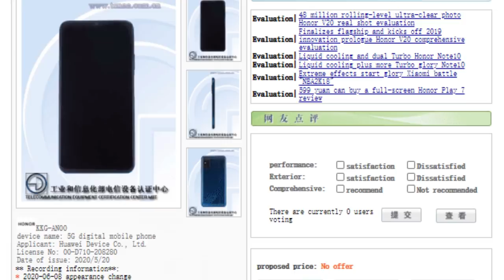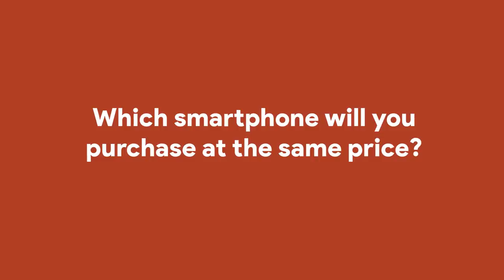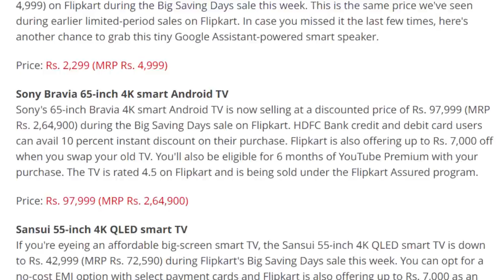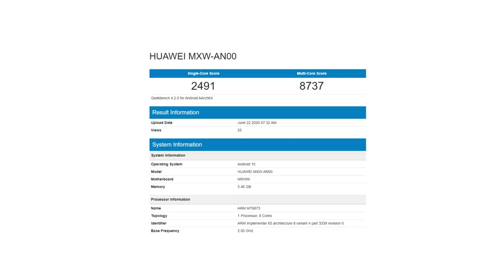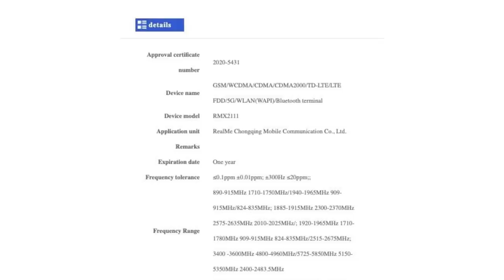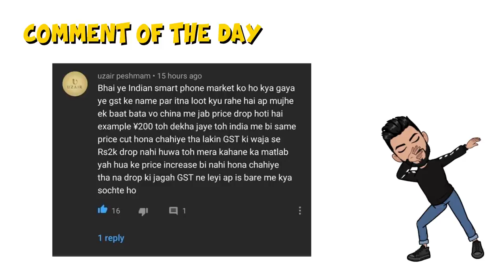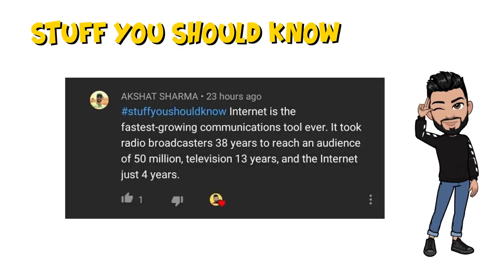2 new Realme phones, ROG Phone 3 launch date, Redmi K40/ Mi CC10 certified, Realme Adventurer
Hey guys, this is Mukul Sharma AKA stufflistings. For the 272nd episode of Tech Stuff, we have informed you of the following -

1. AsusROGPhone3 - The Asus ROG Phone 3 will launch in July.
2. RedmiK40 - Mi CC10/ Redmi K40 appears on the MIIT certification website.
3. Realme - 2 more Realme 5G smartphones are launching soon.
4. RealmeRMX2111 - Realme RMX2111 appears on the MIIT certification website.
5. Redmi9 - Redmi 9 color variants to be launched in China.
6. MiRabbitWatch - Mi Rabbit Children’s Watch 4C 4G launched in China for Yuan 399.
7. HonorX10Max5G - Honor X10 Max 5G visits TENAA. Specifications and live shots revealed.
8. LenovoSmartClock - Lenovo Smart Clock Essential receives the Bluetooth SIG certification.
9. RealmeAdventurerBackpack - Realme Adventurer Backpack on June 25 in India.
10. LG - LG budget Smartphone (LGL555DL) Running MediaTek Helio P22 SoC, 3GB RAM Benchmarked on Geekbench.
11. OppoReno3A - OPPO Reno 3A with 48MP Quad Camera Setup, Snapdragon 665 SoC Launched: Price, Specifications.
12. AppleAirpods3 - Apple will launch AirPods 3 in the first half of 2021, design similar to AirPods Pro.
13. Google - Google brings Fact Check label to image search results to help verify content.
14. Flipkart - Flipkart Big Saving Days Sale June 2020 Kicks Off: Best Deals and Offers Available Today.
15. Honor30Lite - Honor 30 Lite passes through Geekbench with key specs.

00:00 - Introduction
00:55 - OPPO reno 3A with 48MP Quad camera setup
01:12 - LG budget smartphone with MTK Helio P22
01:50 - Mi Rabbit Children's Watch 4C 4G launched
02:31 - Honor X10 Maz 5G spotted on TENAA
03:00 - Poll Results
03:51 - Poll - Which smartphone will you purchase at the same price?
04:10 - Google brings fact check label to the image search
05:08 - Flipkart Big saving days from June 2020
05:49 - Lenovo smart clock essential on Bluetooth SIG
06:37 - Apple will launch AirPods 3 in the first half of 2021
06:56 - Honor 30 lite passes through GeekBench
07:08 - Redmi 9 color variants to be launched in China
07:45 - Realme Adventurer Backpack on June 25 in India
08:29 - 2 more Realme 5G smartphones launching soon
08:51 - Realme RMX2111 on MIIT certification
09:14 - The ROG Phone 3 will launch in July
09:51 - Mi CC10/ Redmi K40 on MIIT certification
10:23 - Best comments
12:01 - Commentator of the day
13:22 - Stuff you should know
14:12 - Bloopers

1. 10000 views on the video
2. 1000 likes
3. 500 comments
Timing for each giveaway target will be from one tech stuff video till the next tech stuff video (12 noon to 12 noon and 6pm to 6pm)
4. Winners will be selected amongst the stufflistingsarmy members who have posted their comments.